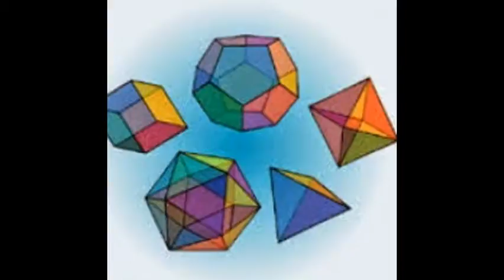Online math tutor available for IGCSE,IB,SAT students in Sharjah. Skype:ykreddy22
This is Y K Reddy (Msc Math,BEd) with 13 years of excellence in mathematics.I am teaching for different syllabus (SAT IGCSE,IB,CBSE,ICSE,all INTERNATIONAL USA,UK)and different school students like oak ridge, Cheric ISH, Indus,DPS in Hyderabad If any body needs,Online tuition's please call 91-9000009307 My tutoring style involves much more than just recapping class notes and going over homework.I create additional problems, teach multiple techniques to solving a single problem, and work with the student to develop effective study habits.Every student is unique. Thus, I believe tutoring must cater to each individual student in order to reach him or her most effectively.Lessons are fairly relaxed and informal while always focusing on a complete understanding of the topic rather than robotic memorizing techniques.